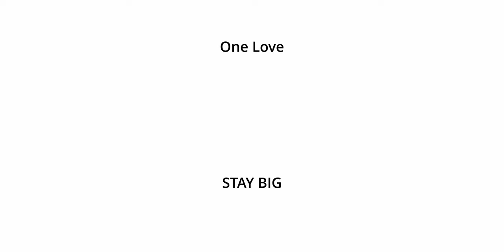BIG BOIS SCENETALKERS: Jean-Marc (The Last Cell) & Denis (Their Dogs Were Astronauts) - Part 1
Scenetalkers ist ein Gespräch zwischen zwei Musikern der lokalen Szene ohne Vorgaben oder vereinbarte Themen. Dieses mal dabei Jean-Marc Perc (The Last Cell) & Denis Roth (Their Dogs Were Astronauts).

Timecodes:
00:00 BIG RIFFS
00:19 BIG TWANG
00:42 SONGWRITING
06:11 WARMUP
09:14 ÜBEN
16:29 RECORDING
26:55 GUITARS
32:46 TREMOL-NO
34:43 CHORDS
35:32 BASS

One love.